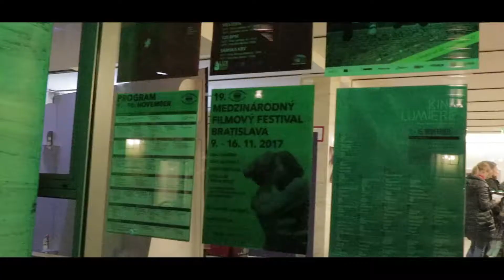Vincent Dieutre: Medzinárodný filmový festival Bratislava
Krátky rozhovor pre 19.ročník Medzinárodného filmového festivalu Bratislava s režisérom a hercom Vincentom Dieutre.